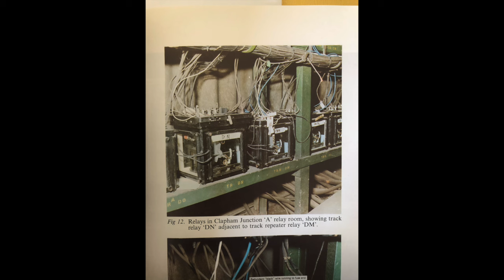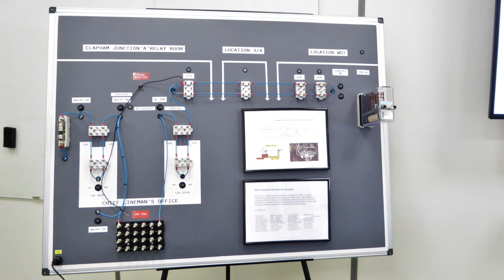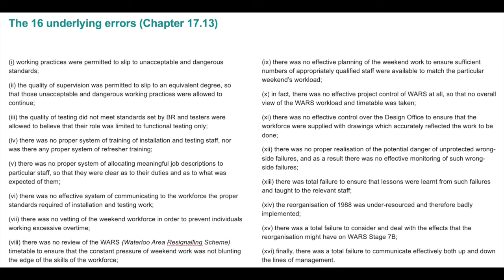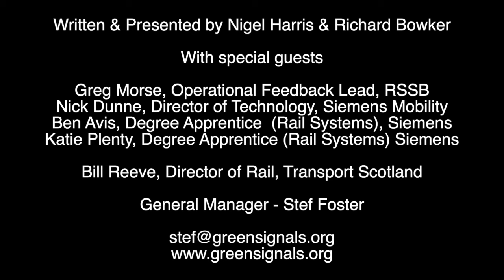Clapham remembered, Scotland Part 2, and chaos at Paddington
It’s another busy episode with plenty to talk about… and this time, we’ve gone ‘on location’ too!

Richard Bowker reports from Siemens Mobility’s HQ in Chippenham, where he attended a very special event on December 12 which marked 35 years since the notorious Clapham rail accident in which 35 people died and a further 69 suffered life-changing injuries. It was a tragic disaster that led to fundamental changes in railway safety management.

Then we return to Scotland for part 2 of our exploration of railways north of the border, speaking to Director of Rail at Transport Scotland Bill Reeve, who gives us a strategic and government perspective… and it’s a fascinating chat!

Finally, we have a frank discussion about the major incident at Paddington on December 7, which led to stranded passengers self-evacuating. And Richard doesn’t pull his punches on this one…

Content of episode:
00:00 Intro and welcome
04:35 Clapham remembered
33:19 Scotland Part 2 - Bill Reeve interview
56:54 Chaos at Paddington
01:03:57 Closing remarks

Credits: The images of the Clapham rail accident were kindly provided to us by the London Fire Brigade, which holds the copyright for them. The photograph of the Clapham memorial is owned by Network Rail.